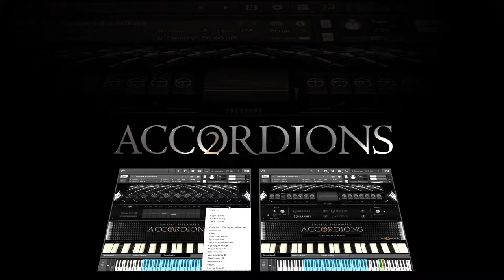Accordions 2 Trailer